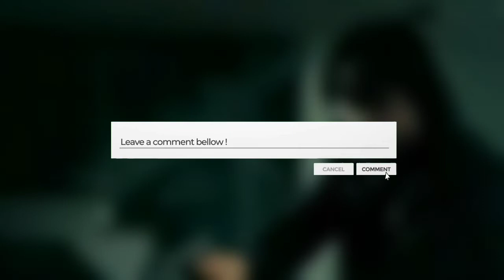Evolution of John Wick w/ Facts | 2014 - 2022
EVOLUTION OF JOHN WICK

The trailer for John Wick chapter 4 has recently come out. In honor of this incredible film franchise, let's take a look at it's evolution throughout the years. As always, huge thanks to everyone for liking and commenting.

The three films were considered critical and commercial successes, with a collective gross of more than $587 million worldwide. A fourth installment, John Wick: Chapter 4, is in post-production and has a release date of March 24, 2023.

The three films released so far, John wick chapter 1, 2 and 3 were considered in the movie industry huge commercial and critical successes, with a collective grosa of more than $587 million worldwide. The fourth installment is currently in post production and has a release date of March 24, 2023.

The first film showed us John Wick on the search for the men who broke into his house, stole his beloved vintage car and killed his puppy, daisy. It was released in 2014.

Chapter 2 came out 3 years later, this time John Wick is forced to assassinate a target he has no wish to kill, and then faces betrayal at the hands of his sponsors. Released in 2017

John Wick: Chapter 3 – Parabellum (2019)
John Wick is trying to escape from New York city in this one, after taking a life on continental hotel grounds, one of the members of the high table. Being hunted through the city on a 14 million open contract for his life, he uses favors and contacts accrued on his former life to stay alive as he fights his way out of NYC.

It just released the comic con trailer for John Wick chapter 4. I left the link in the description so you can go check it.. This chapter was set to release on may 2021 but it was delayed due to the COVID pandemic and partially due to reeves commitments with the matrix resurrections.

Well, there's the full evolution of John wick. What's your favorite film in the franchise so far? We are super excited about chapter 4 coming out beginning next year. As always, click the video on the screen to continue your relaxation.